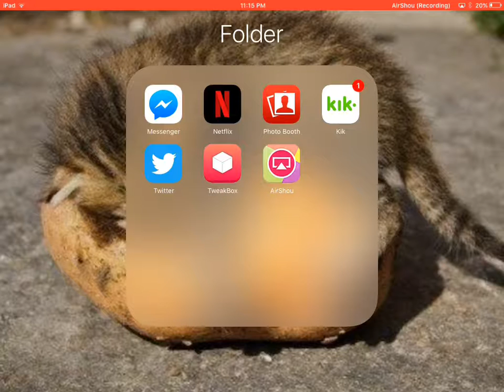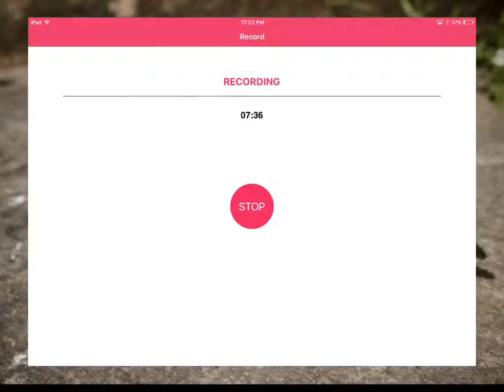Turbo dismount | the sound of breaking bones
Lol i never know what to put down here